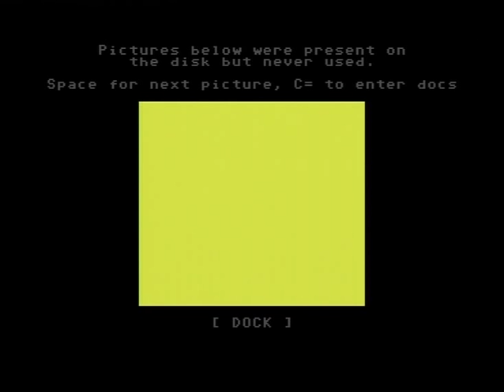NOSTALGIA 2013 PIRATES! EASYFLASH INTRO (C64)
NOSTALGIA: PIRATES! EASYFLASH INTRO (2013)

Code & GFX: Tom-Cat
Music & Text: GRG
Idea: Tom-Cat, Lemming

Digi-hardware:
- with 74ACT245-based bufferboard for maximum background noise removal
- custom engineered BC107C based pre-amp by Fungus & Lemming
VIC-II: CSG6569R5/3789 (Hong Kong)
Disappear here